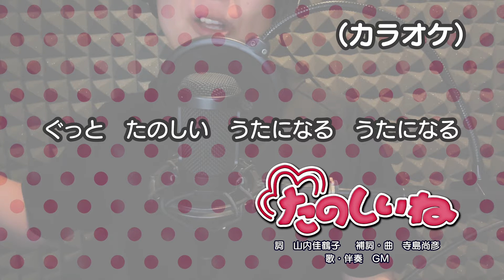たのしいね（カラオケ）（演奏：GM）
GMが自らシンセサイザー（MODX）とEWIで演奏したものになります。

※「歌ってみた」「弾いてみた」等での音源利用に際して※

以下の点にご協力頂けると幸いです。

・GM Songsのチャンネルの登録

・該当カラオケ動画へのご利用コメント

・投稿する際に使用した当チャンネル名と動画のURLを概要欄上部に添付

:..｡o+◆+o。..:**:..｡o+◇+o。..:**:..｡o+◆+o。..:*

Youtube Music
GM Songs 全曲リスト

*:..｡o+◆+o。..:**:..｡o+◇+o。..:**:..｡o+◆+o。..:*